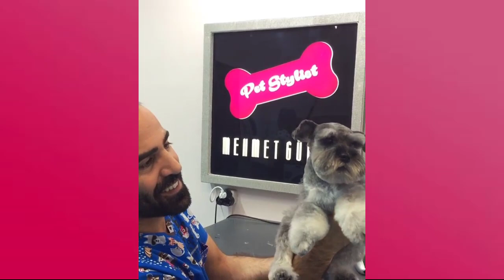Pomeranian Grooming – Pomeranian Haircut – Cat Grooming - Pet Grooming Videos Compilation #4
Do You love pomeranian? Pomeranian puppy so cute. You love the cute and funny of Pomeranian.

You are watching the video: “Pomeranian Grooming - Pomeranian Haircut - Cat Grooming – Pet Grooming – Dog Grooming ”
Hope you like our compilation, please share it and follow!
Because your support is my spirit to make more videos. Thank you!

Pomeranians are small dogs weighing 1.9–3.5 kilograms (4.2–7.7 lb) and standing 5.0–11 inches (13–28 cm) high at the withers.[2] They are compact but sturdy dogs with an abundant textured coat with a highly plumed tail set high and flat.[3] The top coat forms a ruff of fur on the neck, which Poms are well known for, and they also have a fringe of feathery hair on the hindquarters.
Pomeranians have a thick, double coat. While grooming is not difficult, breeders recommend that it be done daily to maintain the quality of the coat and because of its thickness and the constant shedding, with trimming every 1–2 months. The outer coat is long, straight, and harsh in texture while the undercoat is soft, thick and short. The coat knots and tangles easily, particularly when the undercoat is being shed, which happens twice a year.

All credit:

Image :
By Lyudvig Aristarhovich

All the clips in the video are collected. We will respectfully remove it.